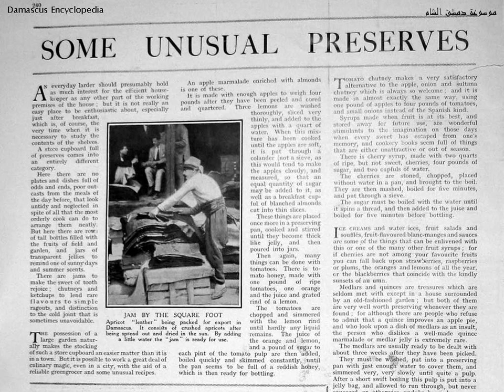04 - المصابغ و الدباغات القديمة بحارة الفرايين / الجزء الرابع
باب الجنيق أحد أبواب مدينة دمشق القديمة المندرسة ، وكان يقع بين باب توما و بين باب السلام وقد سد الباب منذ زمن بعيد

ويلاحظ أن عدد أبواب مدينة دمشق في الجهة الشمالية أكثر منه في الجهات الأخرى، لعدم إمكان توقع هجوم من هذه الجهة وذلك بسبب الحماية التي توفرها فروع نهر بردى وقنوات المياه (بردى وفروعه العقرباني والدعياني) إضافة لصعوبة التضاريس الناتجة عن سفوح جبل قاسيون.